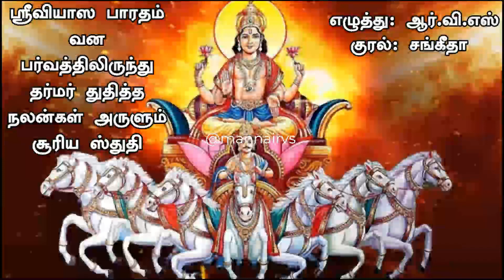மஹாபாரதம் - யுதிஷ்டிரர் சூரியனை பிரார்த்தித்த துதி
மஹாபாரதம் - வியாஸபாரதம் -   யுதிஷ்டிரர் சூரியனைப் பிரார்த்தித்த துதி   -  வனபர்வம்

வனத்துக்குள் பாண்டவர்கள் உள்ளே நுழைந்ததும் அவர்களது உணவுக்கு எந்தவித இடையூறுமில்லாமல் அக்ஷயபாத்திரத்தை சூரியதேவன் அளிக்கிறான். அப்போது சூரியபகவானை தோத்திரம் சொல்லித் துதித்தார் யுதிஷ்டிரர்.

எழுத்து: ஆர்.வி.எஸ்
குரல்: சங்கீதா